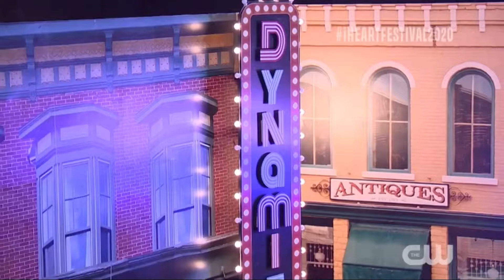BTS Performs MAKE IT RIGHT at the 2020 iHeartRadio Music Awards [FULL HD 4K]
¡NO RESUBIR SIN AUTORIZACION PARA NINGUN TIPO DE USO ESTE VIDEO!

Do not copy or re-upload the content of this video!

DYNAMITE DISPONIBLE JUSTO AHORA EN TODAS LAS PLATAFORMAS DIGITALES:
DYNAMITE AVAILABLE RIGHT NOW ON ALL DIGITAL PLATFORMS:

Amazon Music: